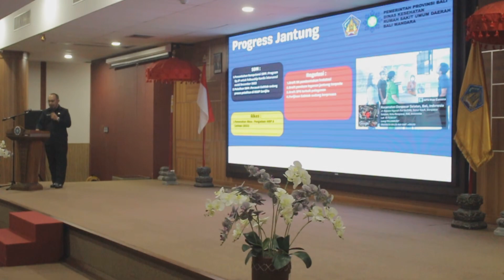MONITORING DAN EVALUASI LAYANAN PRIORITAS RSUD BALI MANDARA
RSUD Bali Mandara Provinsi Bali bersama dengan Dinas Kesehatan Provinsi Bali mengadakan kegiatan Monitoring dan Evaluasi 10 Layanan Prioritas yang mendapatkan perhatian dari Kementerian Kesehatan Republik Indonesia, dimana 10 Layanan Prioritas tersebut terdiri dari layanan kanker, kardiovaskular, stroke, urenofrologi, kesehatan ibu dan anak, respirasi dan tuberkolosis, grastrohepatologi, diabetes melitus, penyakit infeksi emerging dan kesehatan jiwa.

Kegiatan ini merupakan salah satu upaya Dinas Kesehatan Provinsi Bali dalam rangka mengoptimalkan upaya pemetaanrumah sakit terhadap layanan 10 penyakit prioritas, yang dimana RSUD Bali Mandara menjadi rumah sakit jejaring pengampuan dalam 10 layanan prioritas dengan target stratifikasi pelayanan yaitu Strata Utama. RSUD Bali Mandara sebagai salah satu rumah sakit pengampu nantinya akan berkolaborasi dengan rumah sakit madya lainnya di provinsi Bali.

dr. Widiyasa, MPH selaku Wakil Direktur Pelayanan melaporkan progress layanan pengampuan yang sudah dijalankan oleh RSUD Bali Mandara hingga bulan November 2023. Dalam kesempatan ini, dr. Widiyasa juga menyampaikan tantangan dan hambatan yang dialami selama progress pelayanan pada 10 Layanan Prioritas.